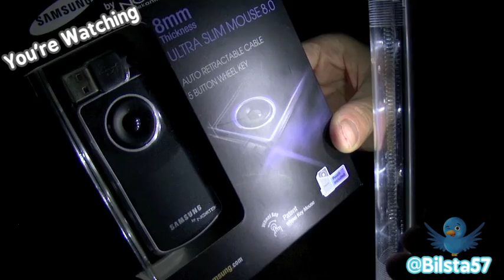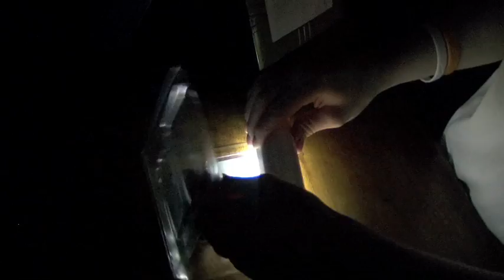Samsung UM10 8MM Thick, Ultra Thin Mouse Unboxing/Review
*Sorry about the lighting* This is my Unboxing and mini review of Samsung and Nortek's newest creation the UM10 8MM thick ultra portable mouse, most likely made with netbooks and ultra portables/laptops in mind.